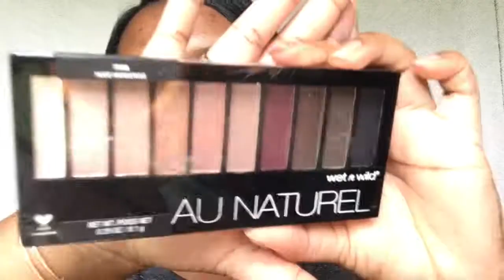Get glam with me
Hey guys!! Welcome back to another makeup tutorial!!! Today's video is a glam purple look!!! Perfect for going out with friends & going out on a date!!

Products:
Colorpop: ultra satin lips, color: femme
NYX: natural
L'Oréal carbon black pencil
Fit me matte poreless:360
Nyx: concealer, cj06
Wet n wild color icon: 328b
Hard candy bronzer: 130
Wet n wild megaglo contour, 750A
Wet n wild makeup stick,806
Maybelline loose powder, medium
Colorpop brow pencil: black n brown
Maybelline big shot, black
ARDELL lashes, wispies
Wet n wild AU natural, 754A